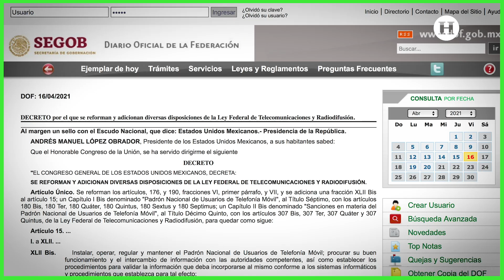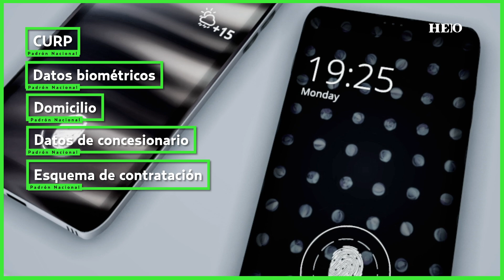MundoDigital | ¿Qué pasará si no te registras al Padrón Nacional de Usuarios de Telefonía Móvil?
Hace unos días, se aprobó en el Senado, y se publicó en el Diario Oficial de la Federación, la creación del PadrónNacionaldeUsuariosdeTelefoníaMóvil. Este decreto, que entró el vigor el pasado sábado, obliga a los 122 millones de usuarios de celulares, en México, a registrar sus datos biométricos, es decir, huella dactilar y facial, así como el iris de los ojos.